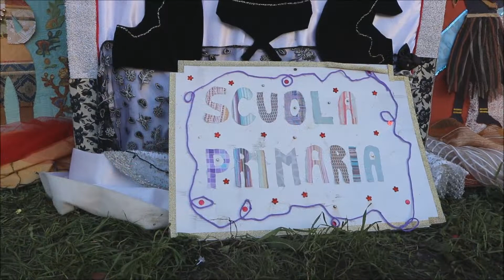FONNI 08/12/2019 - CORTES APERTAS